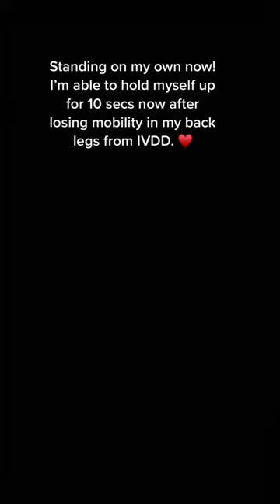Recovering slowly but having hopes to walk again!♥️🐾♥️